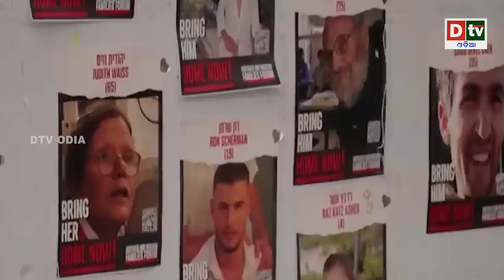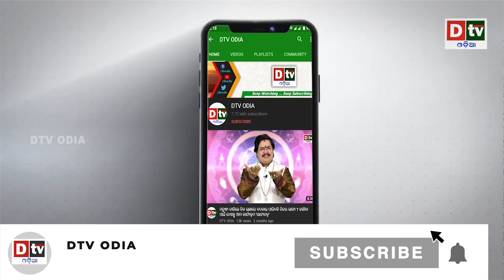ବଡ଼ ମହାଯୁଦ୍ଧର ଆଶଙ୍କା | international news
dtv odia,
odia news live,
odisha news,
odia news,
bhubaneswar news,
odisha news,
ଓଡ଼ିଆ news,
odisha lockdown,
odia news,
odisha news
ଓଡ଼ିଆ news
bhubaneswar news
odia news odisha
latest news